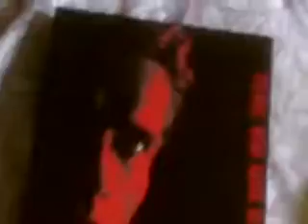unboxing a boxset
schwarzenegger boxset